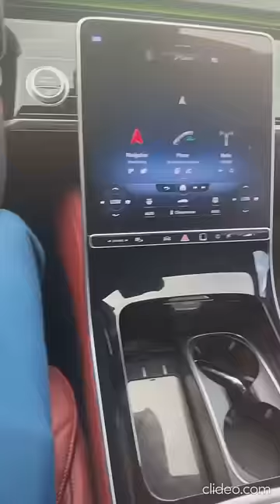Obi Cubana Buys 2022 Mercedes Benz Maybach S580 Guard 4matic Bulletproof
Man of the people, Man of the year 2021, Obi Cubana buys himself a 2022 Mercedes Benz Maybach S580 guard 4matic bulletproof worth over 250 Million Naria.

Obinna Iyiegbu popularly known as Obi Cubana is a Nigerian Based businessman, entertainer, entrepreneur, philanthropist, and show killer, he is the chairman and the owner of the popular Cabana groups.